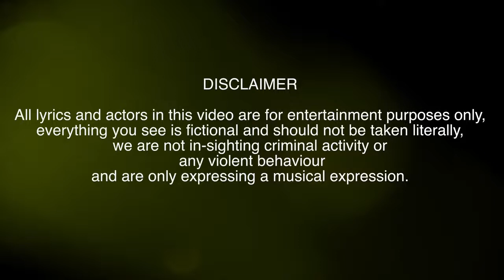reecerobbo deeper than rap music video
SUBSCKRIBE $ LIKE